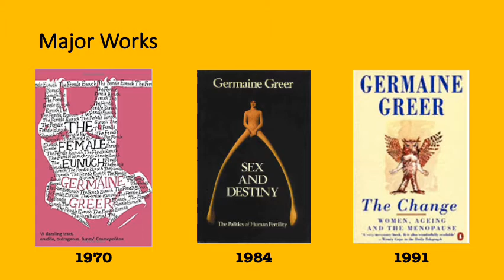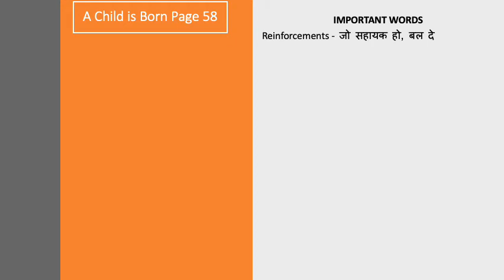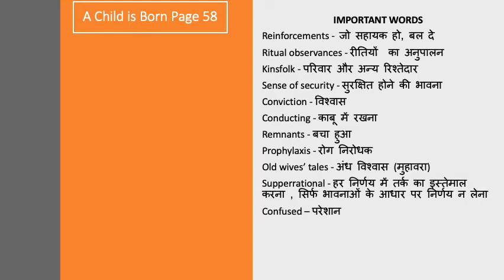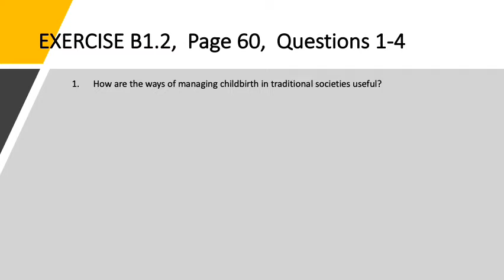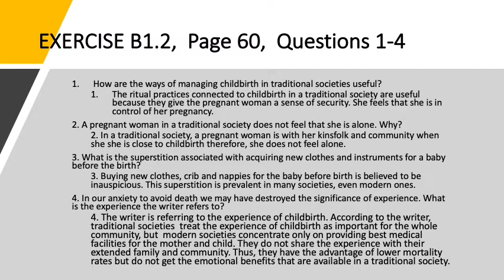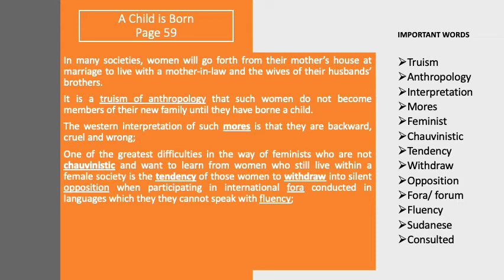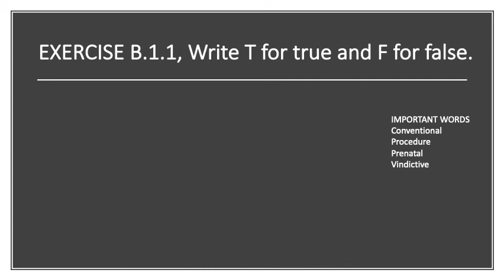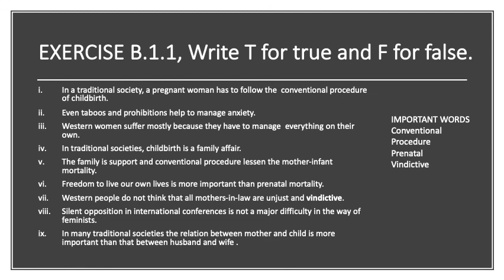Class 12 (BSEB) | English (The Rainbow) | अंग्रेज़ी | A Child Is Born | Part 2 | Turn The Bus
यहाँ पर वर्णन किया  गया हे आपके English (The Rainbow) विषय का पाठ  7 -अ चाइल्ड इस बोर्न   । इस विषय के सारे वीडिओ लेसन को देखे, उसको पढ़े, पुनरावर्तन करे और अपनी परीक्षा की तैयारी करे।